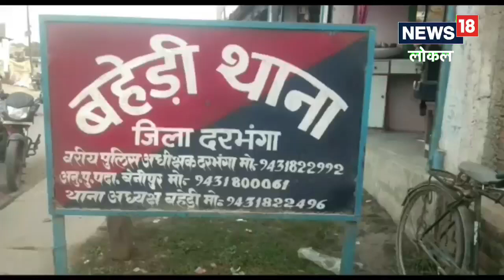Brutal Murder: टीनेजर की गला कटी लाश से सनसनी, मृतक की मां का अंदेशा &#8211; &#8216;उसे एक राज पता च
हत्या होने के कारणों का स्पष्ट पता नहीं चला है. मृतक की मां ने बिना किसी का नाम लिए कहा की गांव के एक महिला का अनैतिक सम्बन्ध था, जिसको मेरे बेटे ने देख लिया था. हो सकता है इस कारण से हत्या हुई हो. पुलिस मौके पर जांच में जुट गई है.